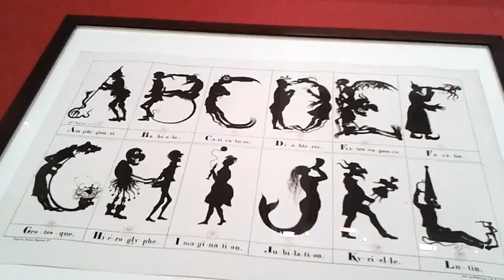expo Fantastique ! L'Estampe visionnaire de Goya à Redon, Petit Palais - Paris janvier 2016